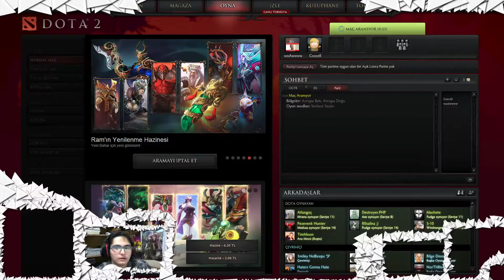Dota 2 13 Mart 2015 Canlı Yayın w/GladioGamee